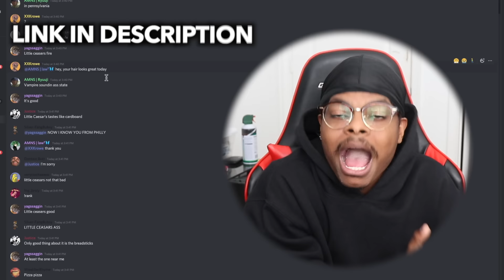Uzi's Second Album! - Reaction/Review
My Twitch Twitch.tv/Im_Dontai